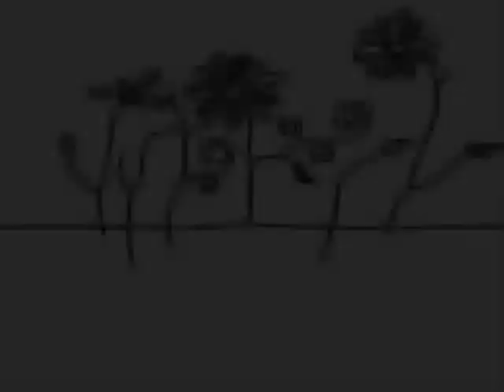Gragem do Faustão Revelação de Talentos Garagem